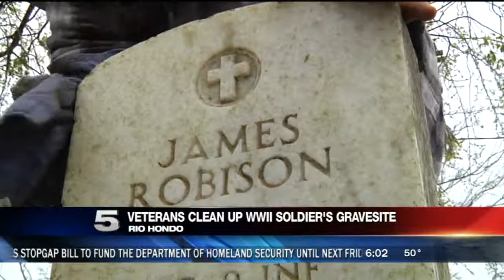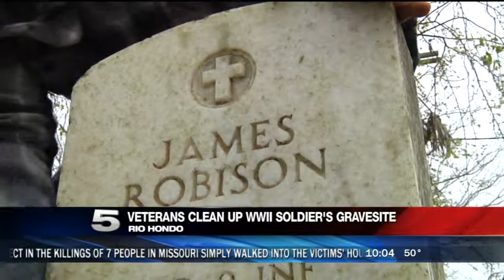Veteran Grave Update VO